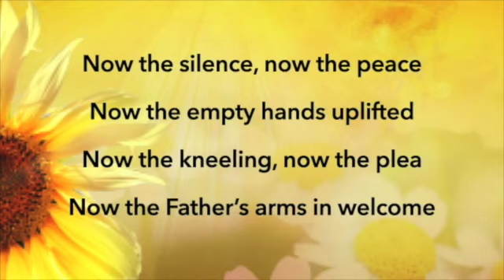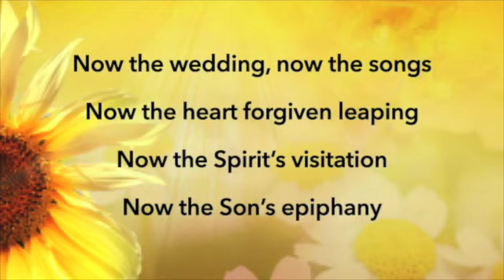Now the Silence